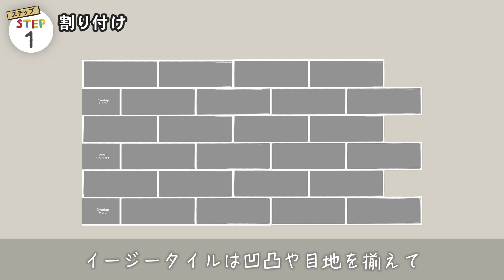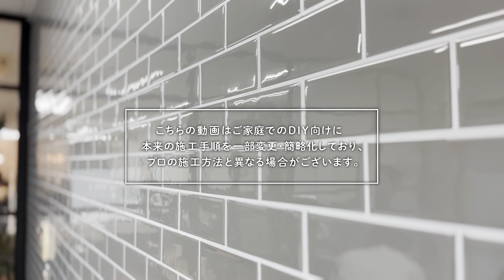DIY教室｜タイルシールの貼り方（EASY TILEで簡単タイルDIY） RESTA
貼るだけの簡単DIY！タイルシールの貼り方をご紹介します。
今回使用したタイルシールは「EASY TILE サブウェイタイル」
種類豊富なタイルシールをもっと見たい方はこちら

┌0:00 タイルシールの貼り方（EASY TILEで簡単タイルDIY）
├0:06 BEFORE
├0:11 材料と道具
├0:18 施工前の準備
├0:28 STEP1「割り付け」
├1:00 POINT「タイルシール1枚を貼る手順」
├2:40 STEP2「1列目を貼る」
├3:28 STEP3「2列目以降を貼る」
├3:43 POINT「凹凸・穴部分の処理」
├4:14 STEP4「最後の列を貼る」
└4:21 AFTER

■RESTA DIYショップTOP

■DIY商品の掘り出し物をお探しなら、RESTAのアウトレットセールをチェック！